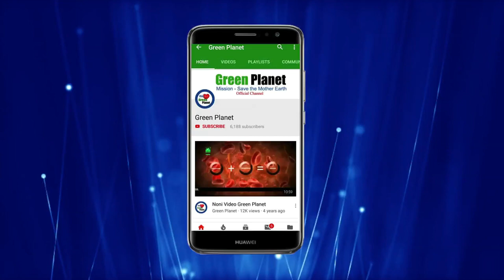Green Planet Result on Papaya (पपीता)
Green Planet's Nitro King, Bhoomi Power, Bloom, and Premium will help you to get the fine quality of papaya.